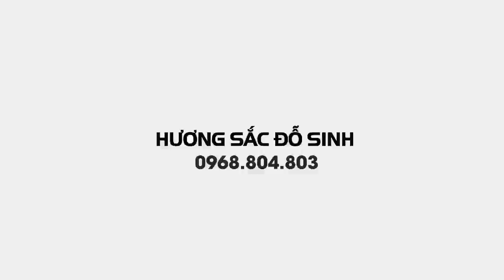SH.2167.Cây Hoa Giấy đẹp độc đáo của anh Phạm Đức Mạnh.phường Hoàng văn Thụ. tp Thái Nguyên.